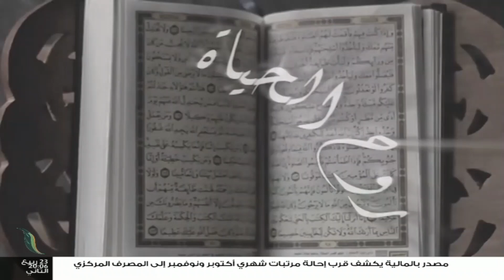برنامج روح الحياة | عنوان الحلقة: برمجة نفسية | مع الشيخ د. أسامة الصلابي | 18 - 11 - 2022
ــــــــــــــــــــــــــــــــــــــــــــــــــــــــــــــــــــــــــ
ــــــــــــــــــــــــــــــــــــــــــــــــــــــــــــــــــــــــــ
يمكنكم تحميل تطبيقنا TANASUH TV على الهواتف الذكية: